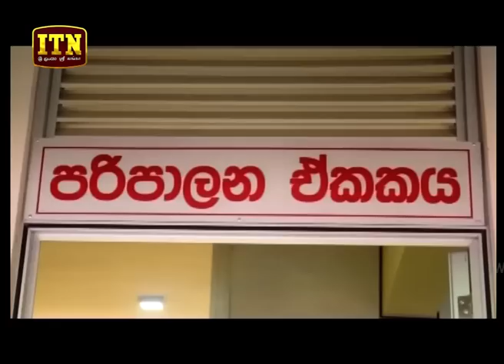ITN News 2019-02-25 | 12.00 PM